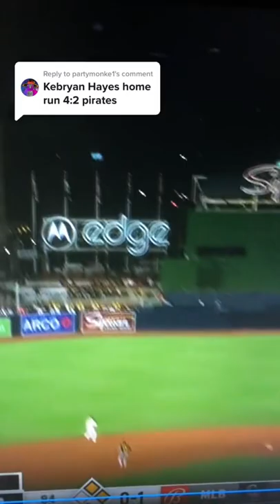Ke’Bryan Hayes three run home run puts the Pittsburgh pirates up for good against the San Diego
Ke’Bryan Hayes three run home run puts the Pittsburgh pirates up for good against the San Diego padres